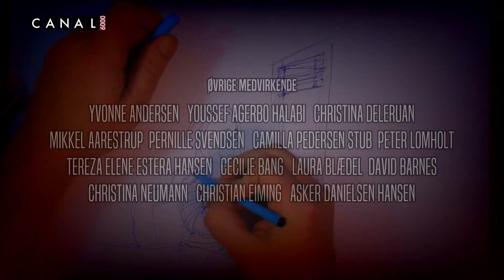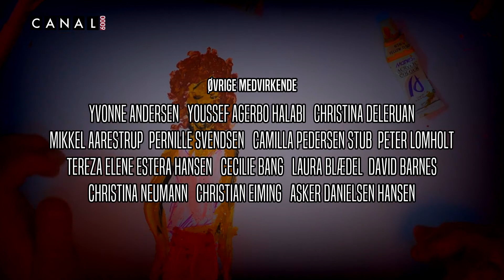210826b 24 timer med Raven og Troy Kultur i natten del 2